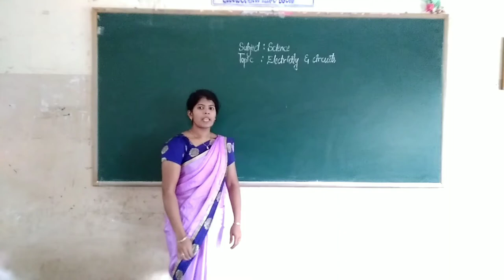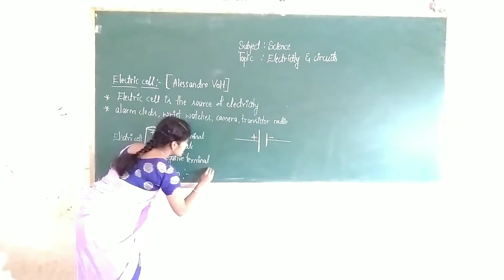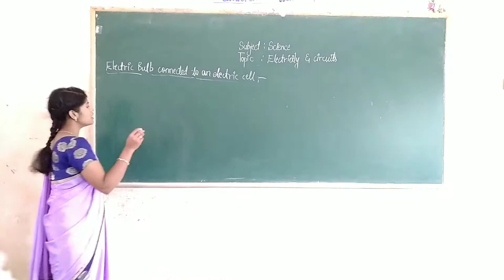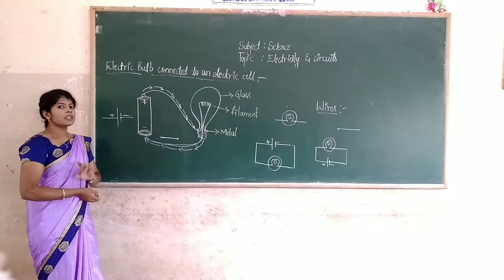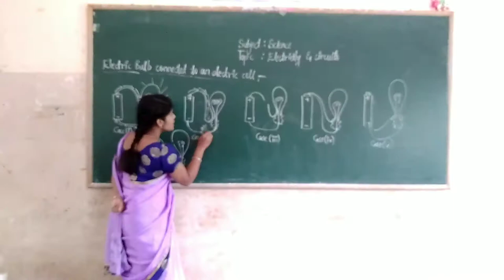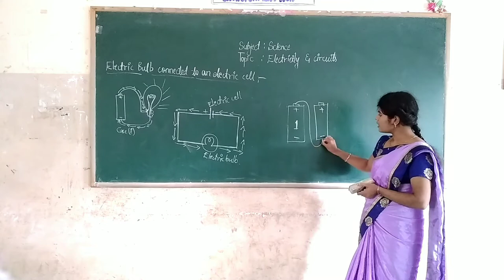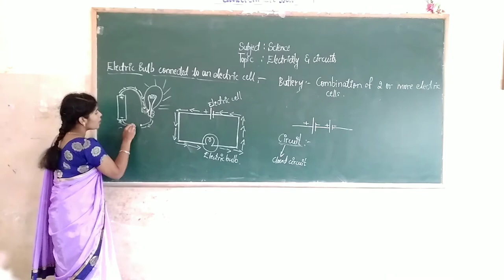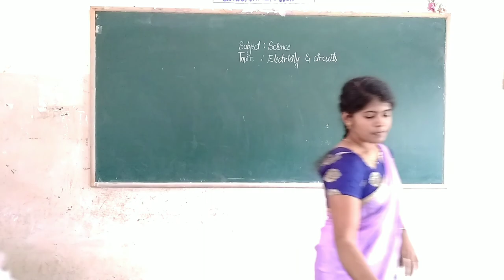6th Science Electricity & Circuits Part 2 Class by Akhleem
6th Science Electricity & Circuits Part 2 Class by Akhleem